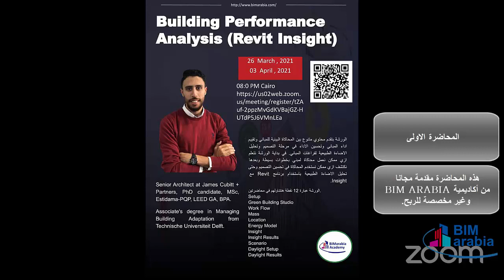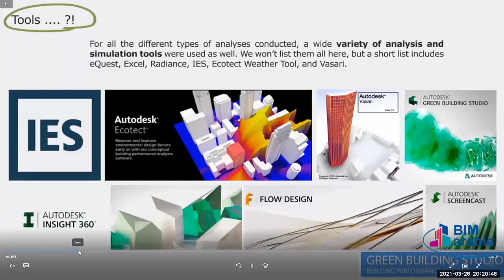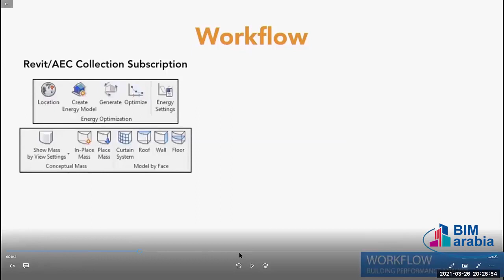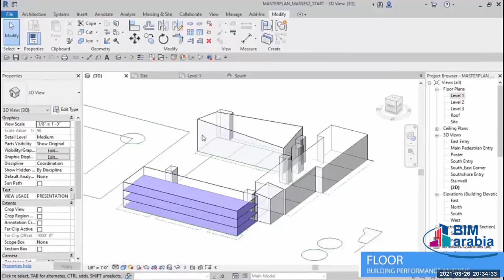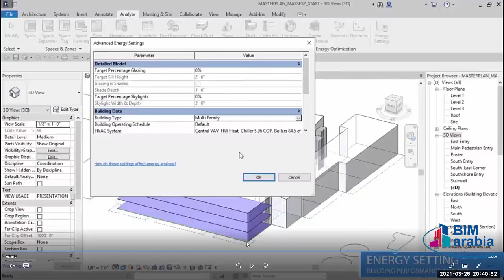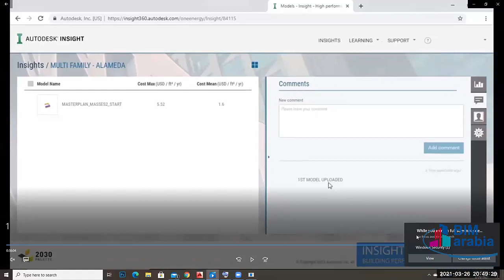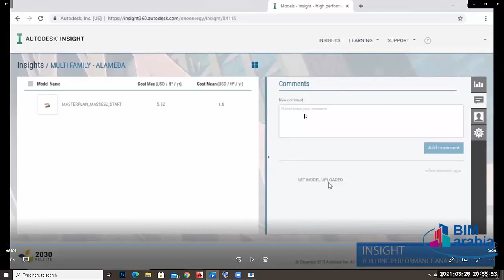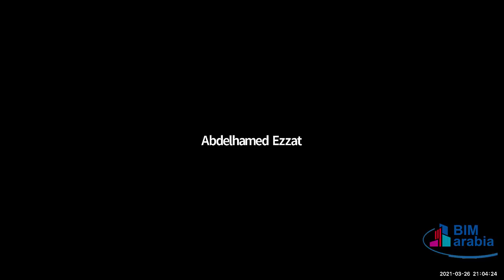Building Performance Analysis Revit Insight LEC 01